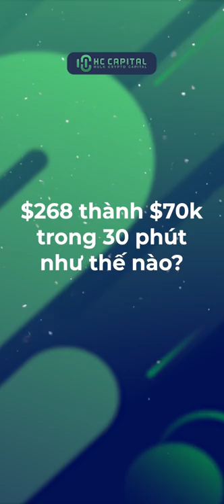Ryan Nguyen Biến 268$ Thành 70000$ Trong 30 Phút? | HC - CAPITAL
Làm thế nào Ryan Nguyen Biến 268$ Thành 70000$ Trong 30 Phút?